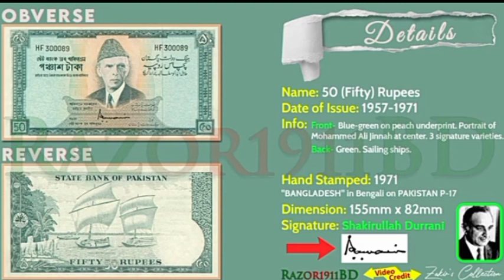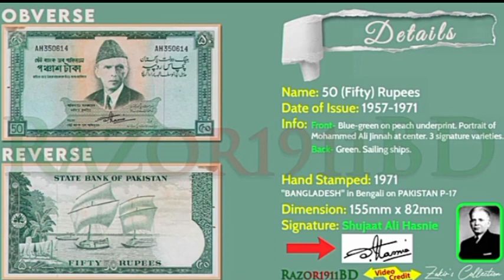790 - 50 Rupees | Sign. Variation | State Bank of Pakistan(Peo. Republic of BD | discovery of coins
in this video- BANGLADESHI ALL CURRENCY NOTE FROM 1971 TO 2017 or BD Note Collection or Evolution of Bangladeshi Currency(Taka) or Bangladeshi Currency in 1972 to 2018 or Bank Notes of Bangladesh (Commemorative) or Bangladesh Currency or Bangladesh new takar note and all in taka bd or BD NOTE COLLECTION or MY GREAT BD NOTES COLLECTION